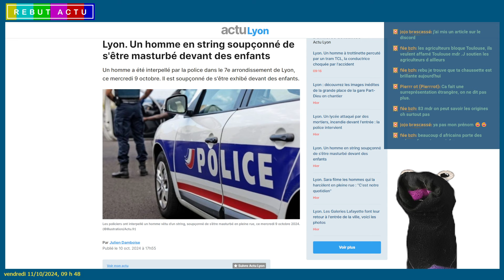UN JOYEUX MIGRANT ALGÉRIEN EN STRING ET BAS RÉSILLES SE TAPOTE LE JONC DEVANT DES ENFANTS A LYON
Ce mercredi 9 octobre 2024, un migrant algérien en string et bas résille a été interpellé dans le 7e arrondissement de Lyon pour s'être tripoté en pleine rue, à proximité de petits loups. Vêtu d’un string et de bas résilles, il a été signalé par la présidente d’un club de tennis du quartier de Gerland.